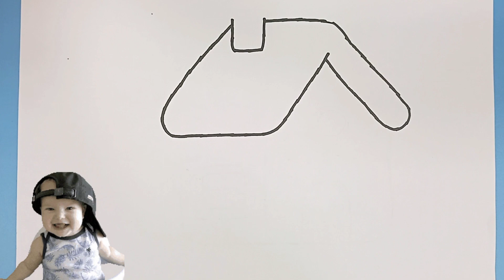House Drawing and Coloring for Kids & Toddlers | How to draw a house for children?